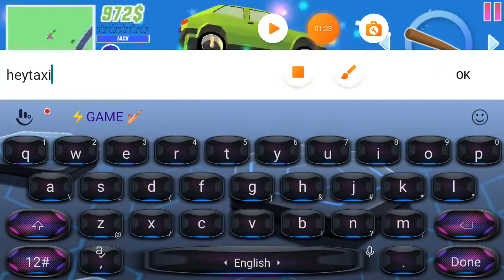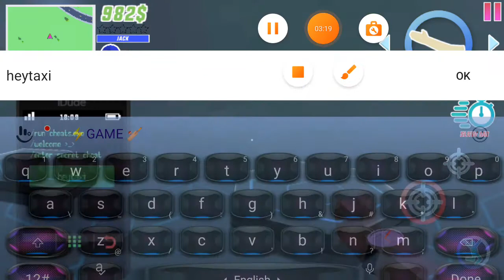how to have fun in dude theft War